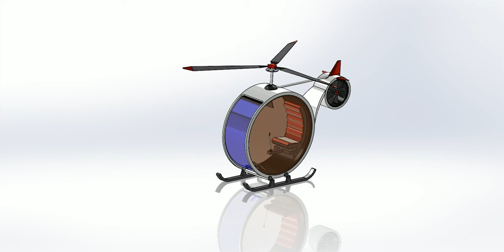Helicopter engine solidworks motion cad catiav5